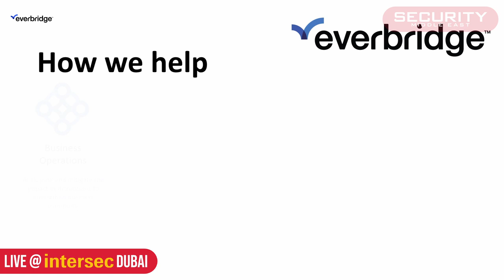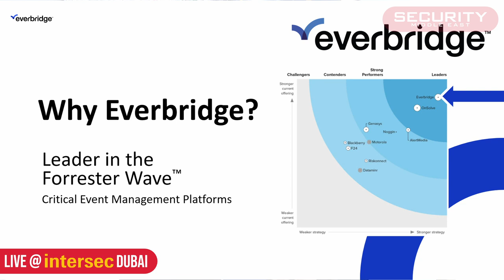Intersec Dubai 2024: Interview with John Di Leo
John Di Leo, Everbridge's Chief Revenue Officer talks about the evolution of Everbridge, alongside the evolution of Intersec and critical event management in this interview from the show floor of Intersec Dubai!